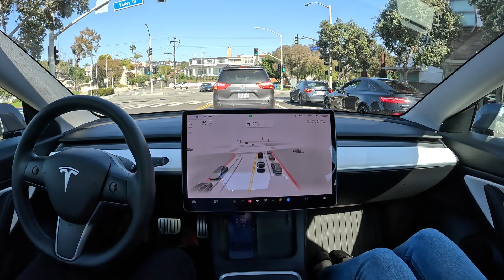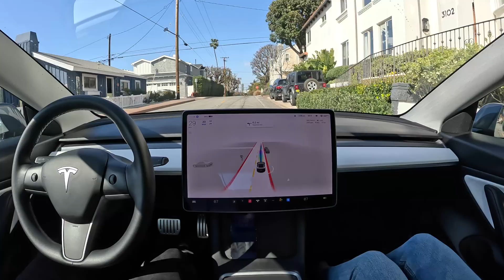Hermosa Beach to Manhattan Beach on Tesla Full Self-Driving Beta 10.69.25.2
Tesla Full Self-Driving Beta 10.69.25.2 drives from Hermosa Beach to Manhattan Beach